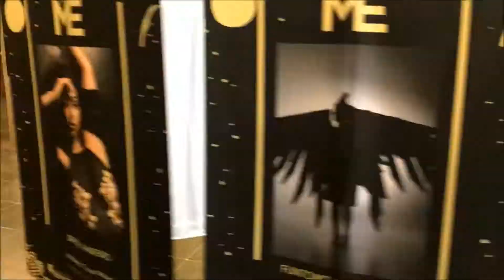VLOG - backstage PROJETA-ME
Sabe aquele dia mais que especial e marcante da vida?
Depois de um tempo sumidinha resolvi compartilhar com vocês como foi o BACKSTAGE do meu desfile de final de curso.
ps: para quem não sabe, to me formando em MODA.

É isso! Então, solta o PLAY e, se gostar, deixa teu like!

Um beijo,
Gabi Henemann

AGRADECIMENTOS:
Rô Andara - beleza - insta @roandara
Modelos - Caroline Trenz, Laura Colombo, Rose Valentim e Thalia Locks
Sandálias - Delotto